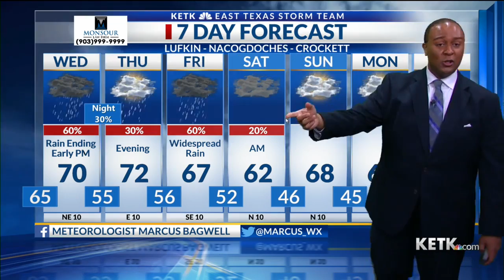Storms likely through Wednesday morning (6 PM Update 4-13-21)